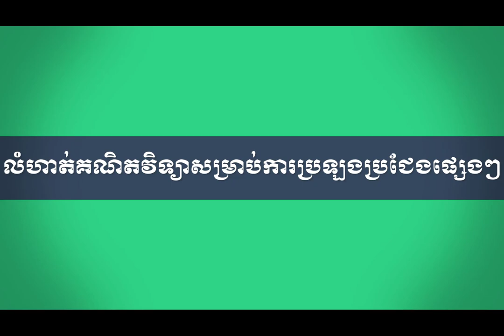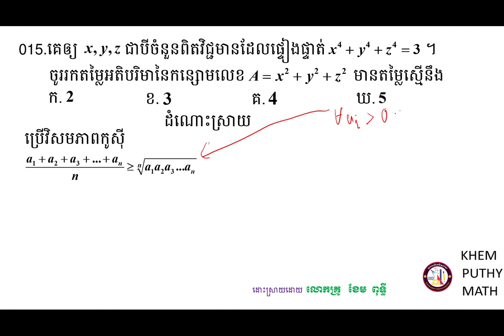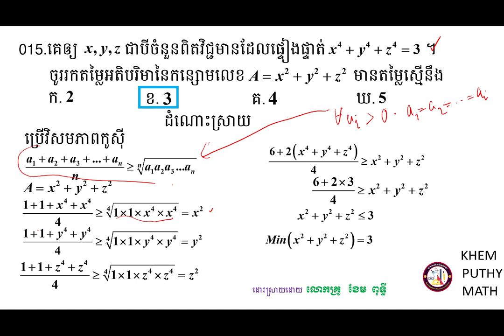គន្លឹះដោះស្រាយលំហាត់គណិតវិទ្យា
សួស្ដីប្អូនៗសិស្សាសិស្សទាំងអស់ដែលកំពុងតែមើលវីឌីអូរបស់ខ្ញុំមួយនេះ!

វីឌីអូមួយនេះធ្វើឡើងដើម្បីចែករំលែកនូវចំណេះដឹងដែលទាក់ទងទៅនឹងការដោះស្រាយត្រៀមប្រឡងចូលវិទ្យាស្ថានបច្ចេកវិទ្យាកម្ពុជាទៅដល់អ្នកសិក្សាឬសិស្សានុសិស្សដែលកំពុងតែរៀនសូត្រនិងចង់ស្រាវជ្រាវបន្ថែមឬចង់បានចំណេះដឹងបន្ថែមអំពីគន្លឹះដោះស្រាយលំហាត់សម្រាប់ត្រៀមប្រឡងចូលវិទ្យាស្ថានបច្ចេកវិទ្យាកម្ពុជាមួយនេះ។

ខ្ញុំសង្ឃឹមថាការចែករំលែកនូវចំណេះដឹងមួយនេះអាចជួយដល់ប្អូនៗឬអ្នកសិក្សាឲ្យយល់ដឹងបន្ថែមអំពីគន្លឹះដោះស្រាយលំហាត់សម្រាប់ត្រៀមប្រឡងចូលវិទ្យាស្ថានបច្ចេកវិទ្យាកម្ពុជា។
ហើយនេះ មានគន្លឹះល្អៗក្នុងការដោះស្រាយលំហាត់
សូមចុចជាវឬចុចsubscribeនិងចុចរូប🔔កណ្ដឹងដើម្បីទទួលបាននូវឌីអូថ្មីៗបន្ដទៀត និងlikeនិងcommentទៅលើវីឌីអូរបស់ខ្ញុំដែលចង់កែលម្អឬចង់ឲ្យចេញនូវវីឌីអូថ្មីៗទៀត។